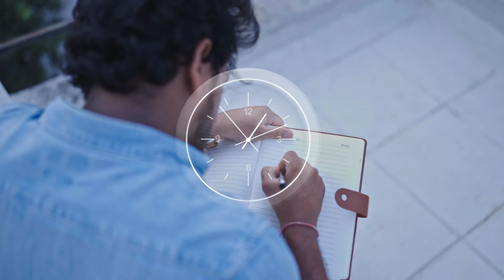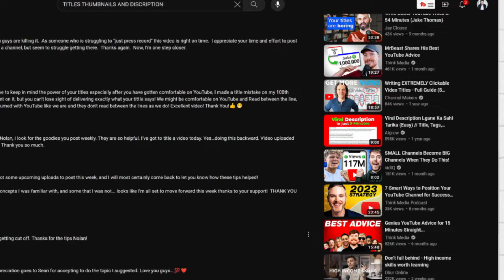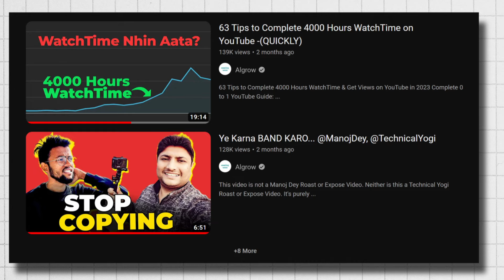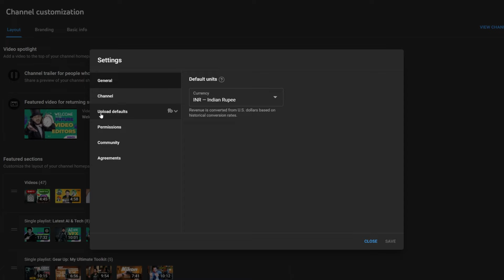How to Write Perfect TITLE, DESCRIPTION, TAGS for your YouTube Videos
How to Write TITLE, DESCRIPTION, TAGS for YouTube / Title, Description, Tag Kaise Likhe

How to write titles tags description for YouTube videos ?

Every new YouTuber faces the challenge of understanding YouTube SEO. But don't worry! In this comprehensive guide, I'll break down the essentials of YouTube SEO for you. We'll dive deep into:

Crafting the Perfect YouTube Title: Choosing the right title can make a huge difference in how often your video gets clicked on.
Mastering the YouTube Description: It's not just about the content of the video, but also how you describe it. I'll guide you on what to include and what to avoid.
Effective Use of Tags on YouTube: Ever wondered about the magic behind tags? We'll go through their significance and the best practices in selecting them.
By the end of this video, you'll be well-equipped to optimize your YouTube uploads like a pro. Plus, I'll address a commonly asked question: Are tags really that important on YouTube? Spoiler: the answer might surprise you!

So, whether you're a seasoned YouTuber or just starting out, this guide is sure to simplify the complexities of YouTube SEO. Join me and make your video titles, descriptions, and tags SEO-friendly!